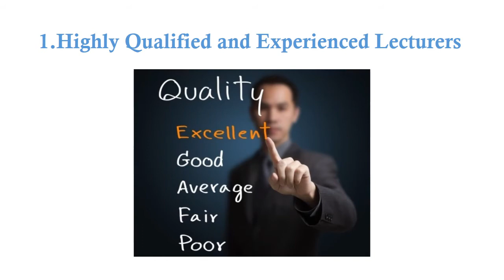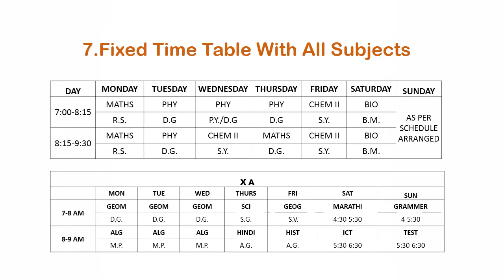Let's Explore GGT Educare (A Tour of GyanGanga Tutorials)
GGT EDUCARE
IS ONE OF THE BEST INSTITUTE IN MUMBAI WHICH PROVIDE COACHING FOR 8,9,10 (SSC)
11 & 12  SCIENCE AND COMMERCE
ALSO WE PROVIDE COMPUTER COURSES TRAINING FOR VARIOUS LANGUAGES  CERTIFICATION FROM MKCL & YCMOU.